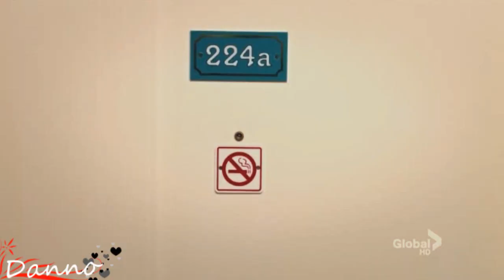Hawaii Five-0 : Danno's Black Day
Join Scott Caan Fans World Wide on Facebook